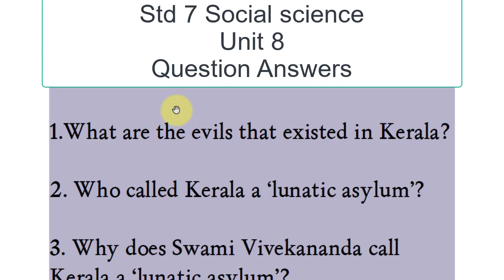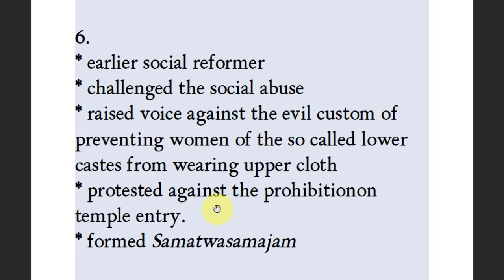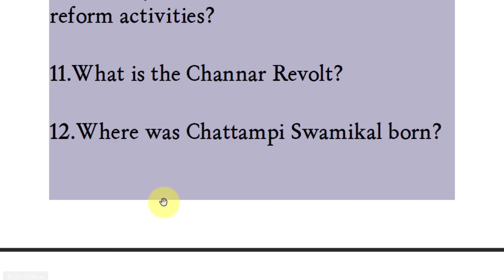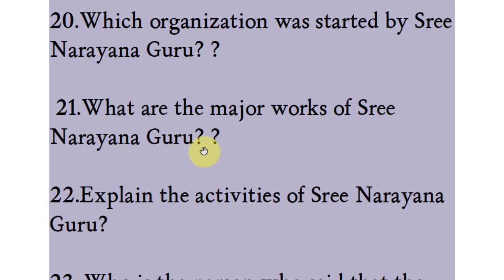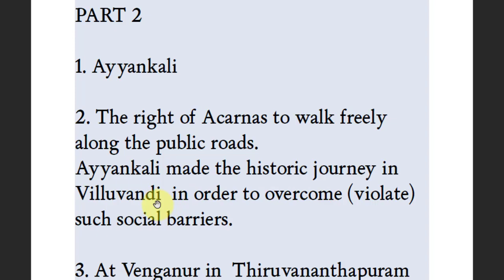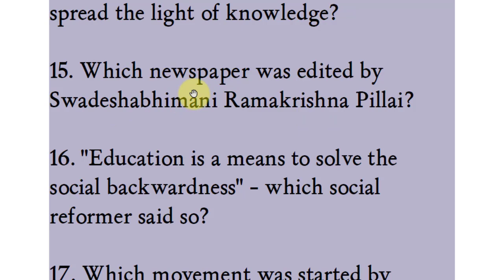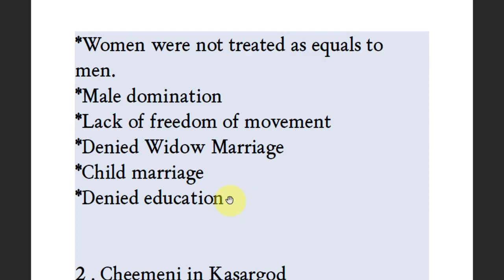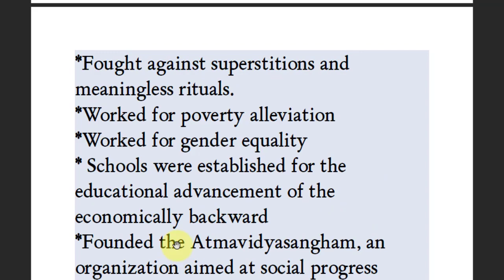Towards a New Kerala Society | Question Answers | Class 7 Social Science | Chapter 8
by Infomist YouTube Channel

Social science class 7 unit 8 notes
Towards a new Kerala society question answers
class 7 social science notes
Std 7 chapter 8 question answers